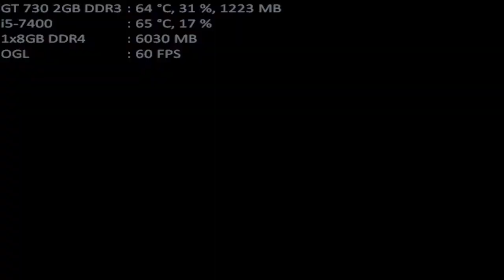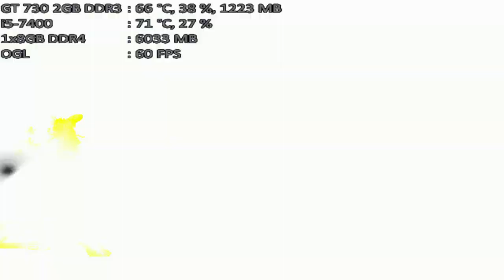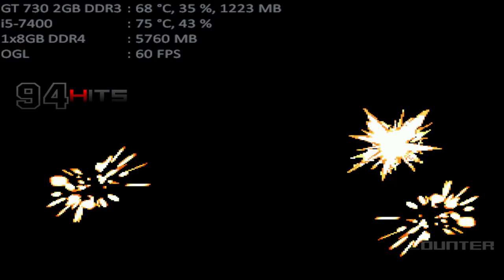mugen 1.1 kof black r v3 golden oddity & retarded 64 both 1p vs black kulou 1p